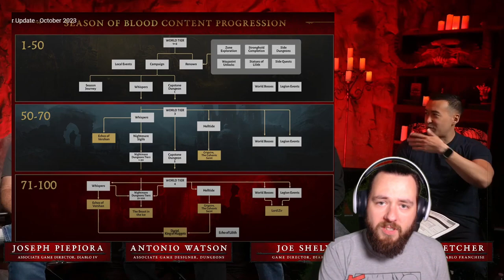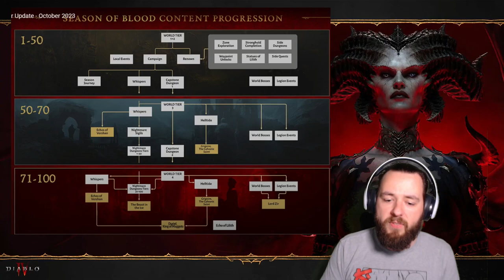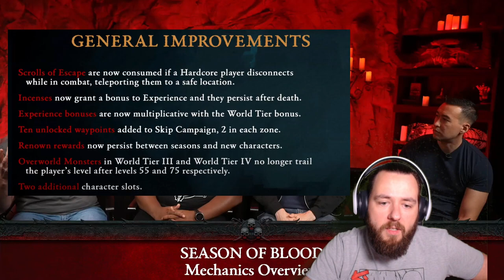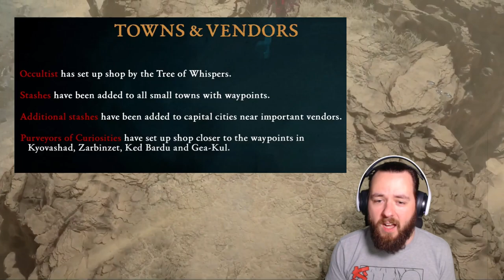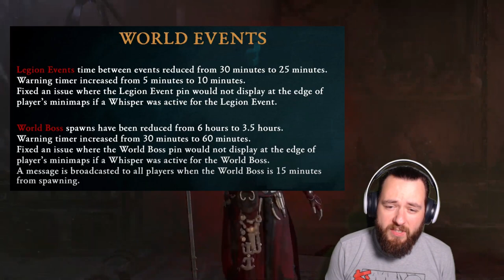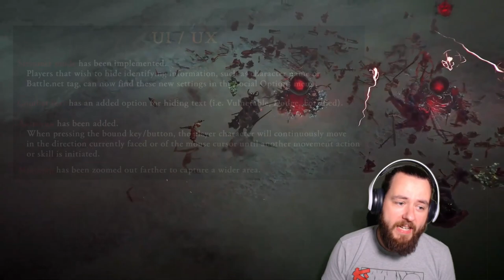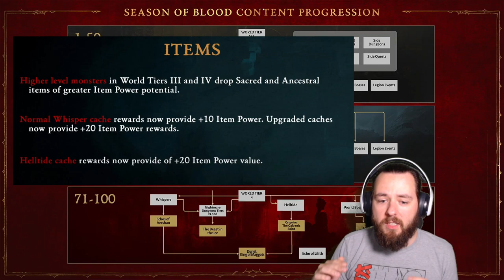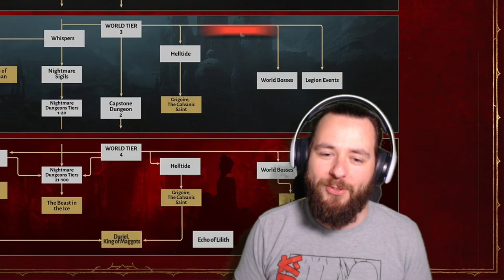HYPE SEASON 2 wird BOMBASTISCH!! DIABLO IV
▬ Inhalt ▬▬▬▬▬▬▬▬▬▬▬▬▬▬▬▬▬

00:00 Season 2 Infos
06:04 Neues Endgame
11:16 Qol Änderungen